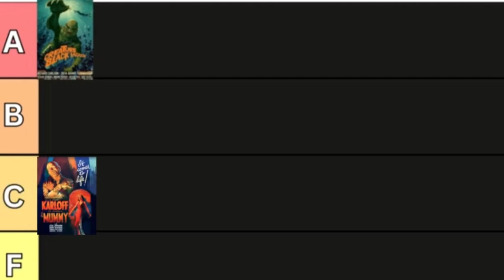Frankenstein (1931) Radd Movie Review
Frankenstein is a 1931 American pre-Code science fiction horror film directed by James Whale, produced by Carl Laemmle Jr., and adapted from a 1927 play by Peggy Webling, which in turn was based on Mary Shelley's 1818 novel Frankenstein; or, The Modern Prometheus. The Webling play was adapted by John L. Balderston and the screenplay written by Francis Edward Faragoh and Garrett Fort, with uncredited contributions from Robert Florey and John Russell.